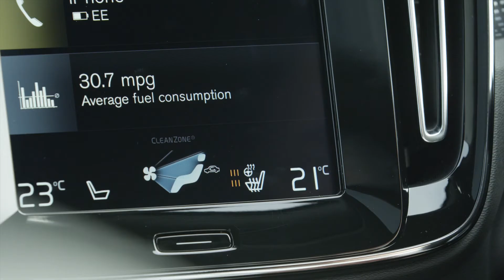Volvo XC40 b roll Sensus touchscreen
VOLVO XC40 NAMED 'GAME CHANGER' AT THE AUTOCAR AWARDS